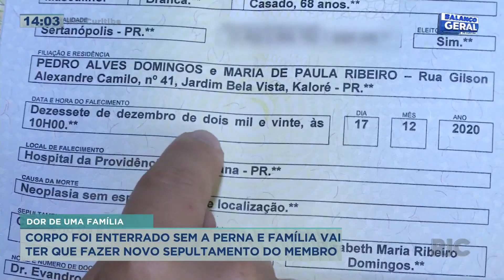Corpo de idoso é enterrado sem a perna; agora família vai ter que fazer novo sepultamento do membro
O Hospital da Providência, de Apucarana, informou por meio da assessoria que a perna não foi enviada junto com o corpo porque precisava passar por análise porque o paciente estava em tratamento de câncer. E disse ainda que esse é um procedimento padrão e que a família teria sido informada no momento da liberação do corpo.

O hospital explicou ainda que a família poderá optar por fazer o sepultamento da perna ou o descarte se contratar uma funerária. Confira todos os detalhes na reportagem!